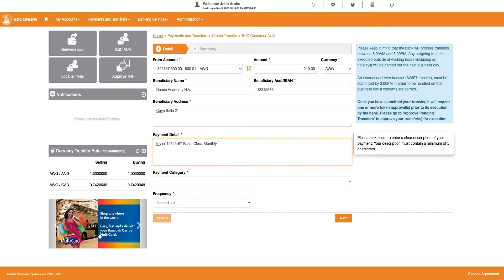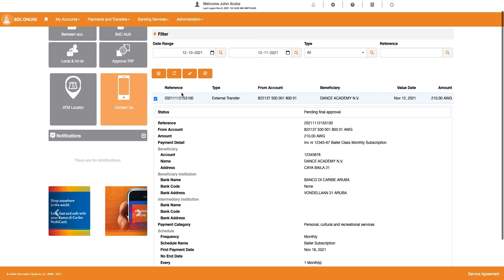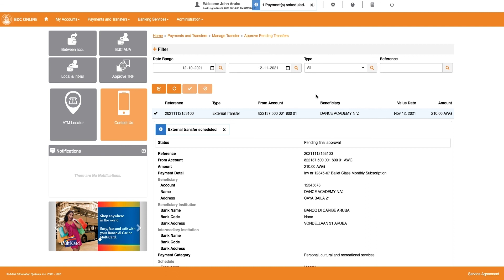Banco di Caribe (Aruba) N.V: How to create Standing order/ Scheduled payment in BdC Online